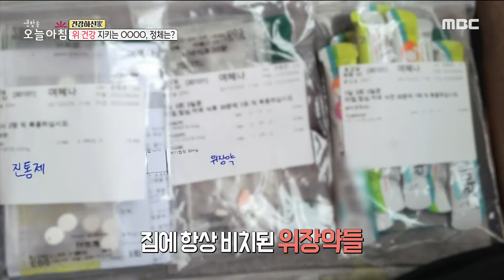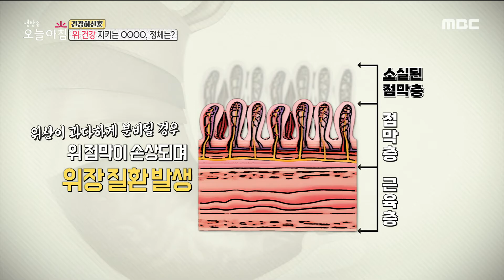[생방송 오늘 아침] 복부 통증이 계속되는 이유?, MBC 220406 방송